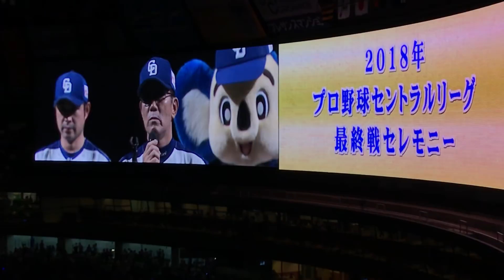【ファイナルシリーズ 2018！】2018 10-13 ドラゴンズ・ナゴヤドーム最終戦セレモニー！ 森繁和 泣かせてくれる最後の監督スピーチ！（ナゴヤドーム【阪神25回戦】）